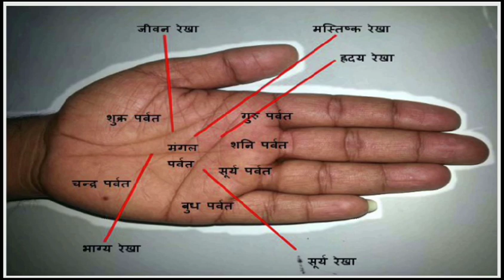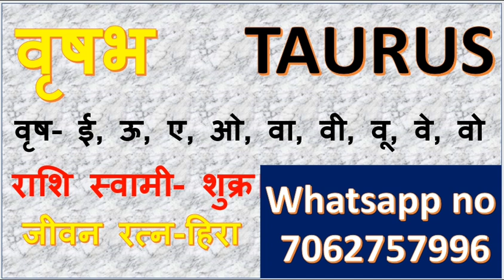वृषभ राशि : 07 और 08 अप्रैल में होंगे बहुत बड़े बदलाब,वृषभ राशिफल । बेहद खास समय Taurus/Vrishabh ras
वृषभ राशि : 07 और 08 अप्रैल में होंगे बहुत बड़े बदलाब,वृषभ राशिफल । बेहद खास समय  Taurus/Vrishabh rashifal 07 and 08 April । Raja Mishra , Mishra 4 you,Dr sunil Shastri